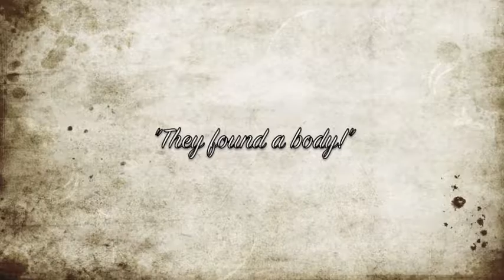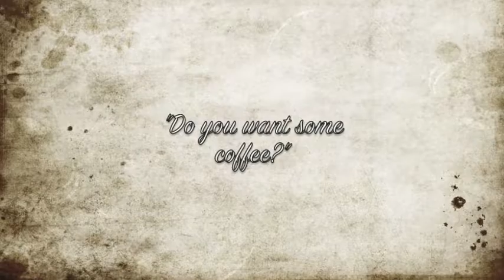Silent Film Megan